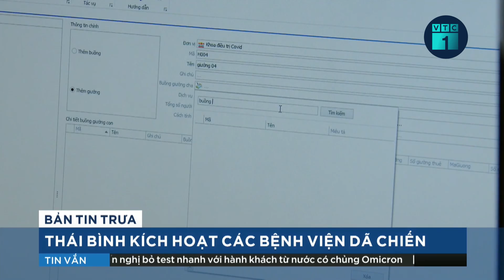Học sinh TPHCM trở lại trường: Thi học kỳ 1 ra sao? | VTC1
VTC1 | Học sinh khối 7, 8,10,11 tại TPHCM trở lại trường sau thời gian dài học online phòng Covid-19, việc thi học kỳ sẽ được tổ chức như thế nào?